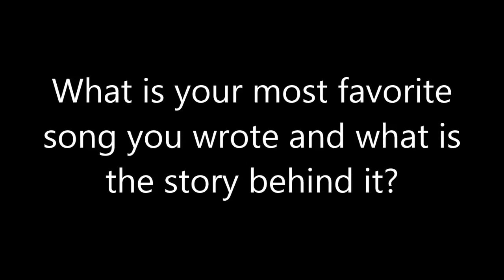Music: Colton McKenna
aqdpi.com and A1A Artist Alliance interviews singer/songwriter, Colton McKenna.